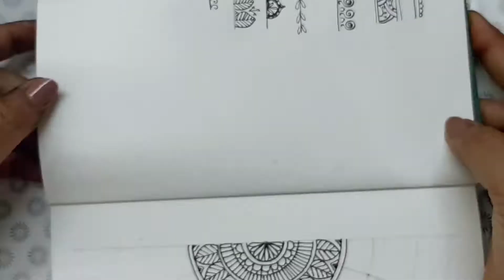how to draw mandal art design/relaxing mandal art/mandalart design/mandalart by pen/penart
here I am going to draw mandal art design. I hope you guys it will help you. it is really such a great therapy art. it's make you more relax.
ok byeee
take care
be happy
keep paintings